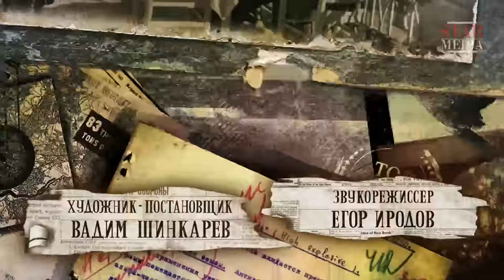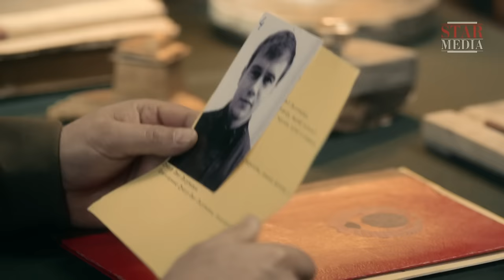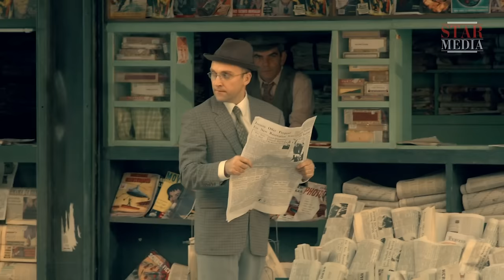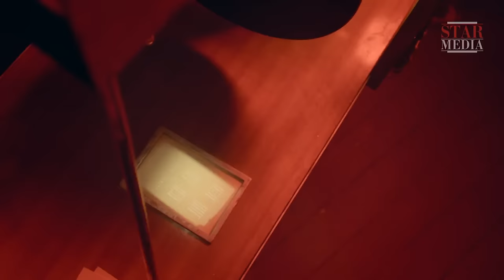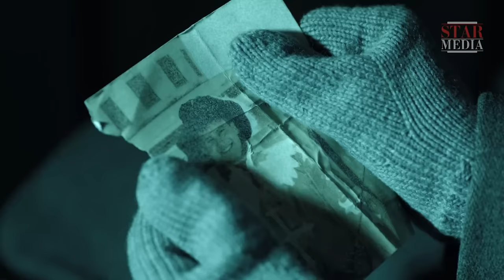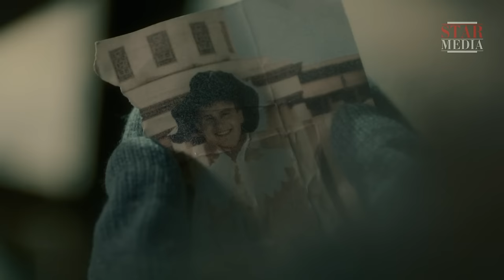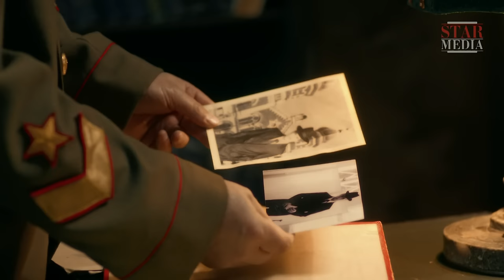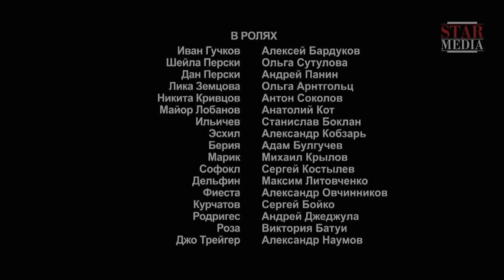Бомба / The Bomb. Сериал. 2 Серия. StarMedia. Экшн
Как круто война меняет судьбу человека... Из студента физико-механического факультета, влюбленного в сокурсницу Лику, Иван Гучков становится сначала разведчиком, а потом — пропавшим без вести курсантом-морпехом Стенли Либером. Завербованный советской разведкой, Иван должен выполнить особое задание: добыть секретные сведения о разрабатываемой в США атомной бомбе. Ему придется изменить свою внешность, биографию, вероисповедание... и пройти все круги ада, прежде чем снова встретить тех, кто были ему ему так дороги...

1941. The life of Ivan Gouchkov, a student of Physics and Mechanics at the Leningrad Industry Institute, dramatically changes one day just before his spring exams when he comes to the attention of Major Lobanov, Head of Intelligence at the Leningrad Military District Command. Several months later, Main Intelligence Directorate receives information that the USA is developing a powerful nuclear weapon.

Формат/Type: телесериал / TV series
Жанр/Genre: экшн / action
Режиссер / Directed by: Олег Фесенко / Oleg Fesenko
Сценарий / Written by: Ариф Алиев / Arif Aliev
Художник-постановщик / Production designer: Вадим Шинкарев/ Vadim Shinkariov
Оператор-постановщик / Director of photography: Арунас Баразнаускас / Arunas Baraznauskas
Продюсеры/Producers: Галина Балан-Тимкина, Влад Ряшин / Galina Balan-Timkina , Vlad Ryashin
В ролях / Cast: Алексей Бардуков, Ольга Арнтгольц, Антон Соколов, Ольга Сутулова, Андрей Панин, Анатолий Кот / Aleksey Bardukov, Ol'ga Arntgolts, Anton Sokolov, Ol'ga Sutulova, Andrey Panin, Anatoliy Kot

Смотреть онлайн бесплатно "Бомба"